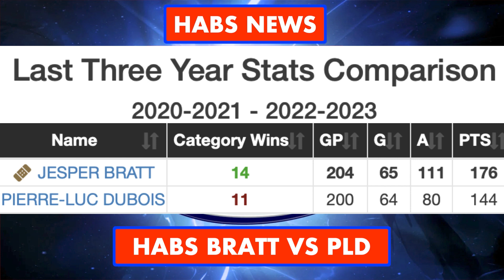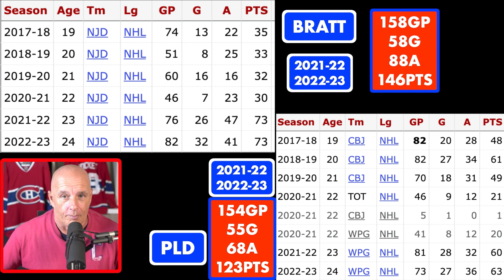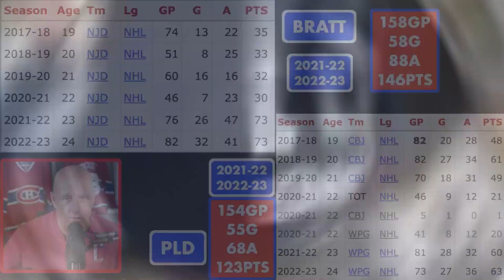CANADIENS RUMORS: CANADIENS AND SHARKS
IN EPISODE 330 OF HABS DAILY NEWS, COACH FRENCHY TALKS ABOUT:
-  HABS MOVE UP FOR THE UPCOMING DRAFT 2023
-  HABS NEWS AND UPDATES
-  NHL HEADLINES

WE THANKS OUR MEMBERS FOR THEIR SUPPORT:

JOSE DUARTE
GARY COURNOYER
DAVID HUNTE
DANY GRENIER
MATTHEW SLATER
GAME WINNING  GOAL HOCKEY
ALEXANDRE MEILLEUR
LUCIANO GRAZIANO
DANNY TABERNAK
ROGER HABS #1
ROSS STUBBINGTON
STELLA K
STEVE G
SASCHA SCHRADER
ROGER DELANEY
DIXON AUTOMOBILE GROUP
KIMBERLY ENA
POKER MIND REDGY VLOG
JOSEPH LANHAM
ENORTAP
NHL HOCKEY NEWS REPORT
GATORS-ROCK TIM-T
KERRY WILLETT
SJOERD WYNSTOK
BLACK HAWKS 97
JOHN LOWERY
HACHIG RUDOLPH ALYANAKIAN
JOHN DIDIER
AYESLTKEV YT
DUMBY 88

Anaheim Ducks
Arizona Coyotes
Boston Bruins
Buffalo Sabres
Calgary Flames
Carolina Hurricanes
Chicago Blackhawks
Colorado Avalanche
Columbus Blue Jackets
Dallas Stars
Detroit Red Wings
Edmonton Oilers
Florida Panthers
Los Angeles Kings
Minnesota Wild
Montreal Canadiens
Nashville Predators
Ottawa Senators
Philadelphia Flyers
Pittsburgh Penguins
San Jose Sharks
Seattle Kraken
Vancouver Canucks
Vegas Golden Knights
Washington Capitals
Winnipeg Jets

Pierre Deschesnes
Tweeter: @coachfrenchy10x
You Tube Channel: